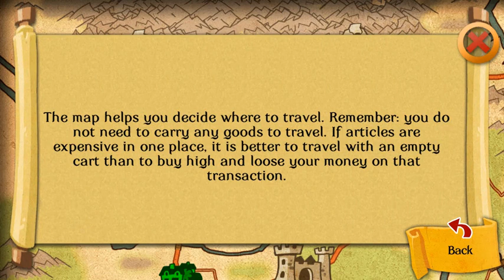16bit Trader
¡Venga la muerte de tu padre y conviértete en el mercader más rico del reino! Sumérgete en una aventura trepidante y perfecciona tus dotes mercantiles.

Juega el papel de un mercader medieval y guíate por un simple lema: compra barato, vende caro. Viaja por los pueblos y ciudades buscando buenas ocasiones de hacer negocios, realiza las tareas encomendadas por personas que se cruzan en tu camino y reúne las riquezas necesarias para lleva a cabo tu venganza.

Presta atención a los cotilleos en tabernas. Emplea a ayudantes que te respaldarán en los peligros que acechan a los viajeros: ataques de asesinos y monstruos, o bien durante inundaciones. No dejes de ayudar a viajeros ricos. Explora las ruinas y minas encontradas por el camino, busca artefactos valiosos. Si aceptan el reto, debes ser cuidadoso, paciente y consecuente, para alcanzar tu objetivo.